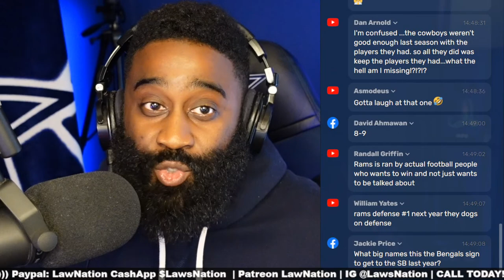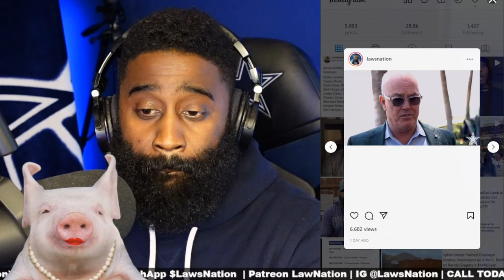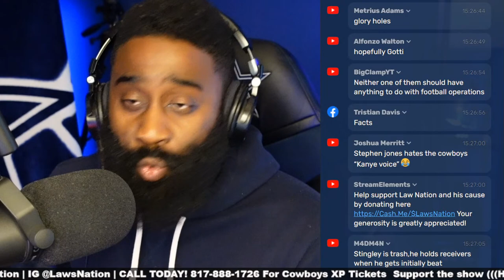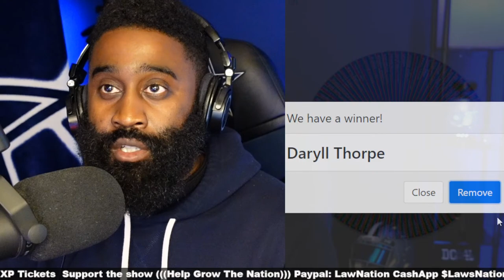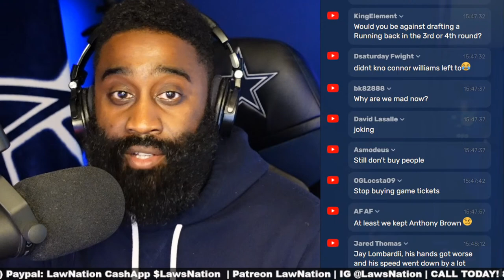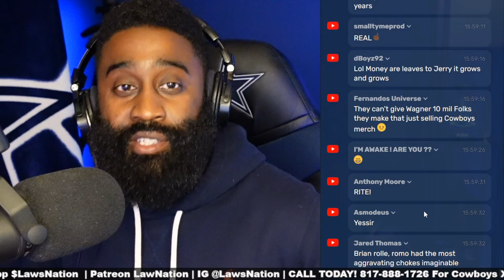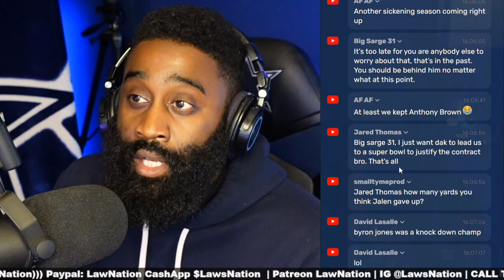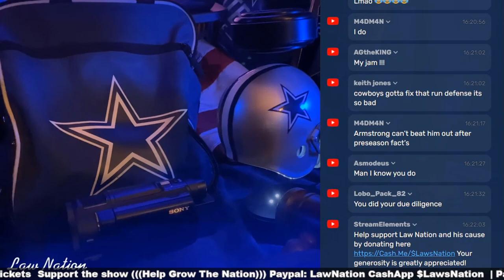Cowboys Just Didn't Have The Money For Bobby Wagner 5 Year $50M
This is the official channel of Law Nation Sports. It is the perfect way to keep up with everything about sports and film breakdown on your desktop or mobile devices.